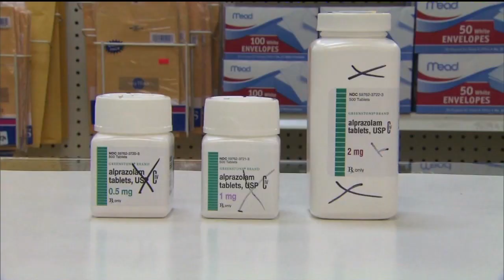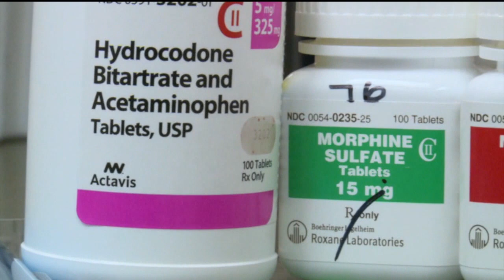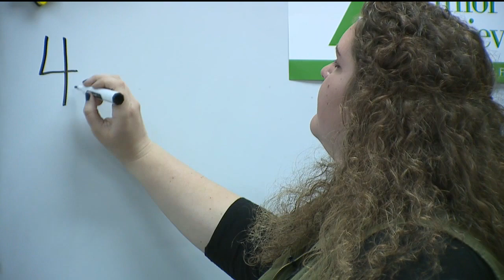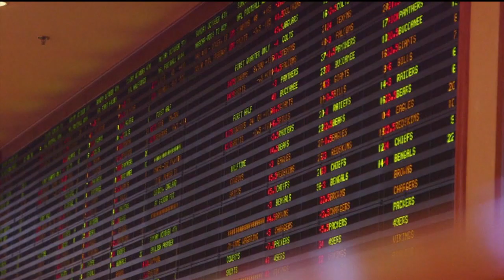The Cities | Iowa Governor Kim Reynolds | Rock Island Courthouse | WQPT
The Cities with Jim Mertens - Jim talks with Iowa Governor Kim Reynolds. Plus, saving the Rock Island Courthouse. Where does it stand?  Diann Moore of the Moline Preservation Society brings us up-to-date